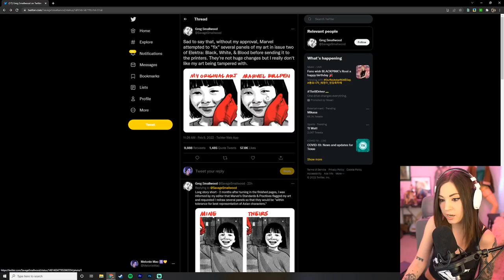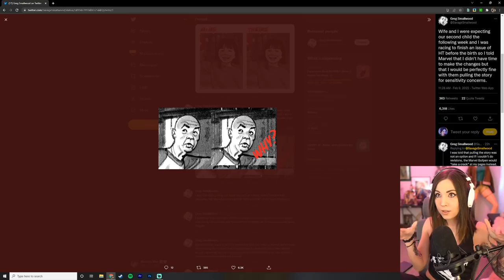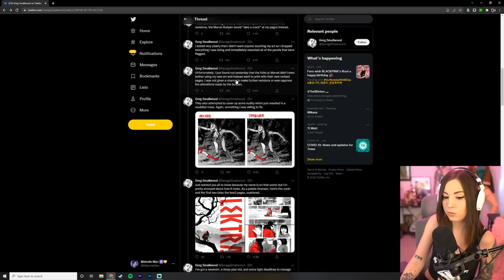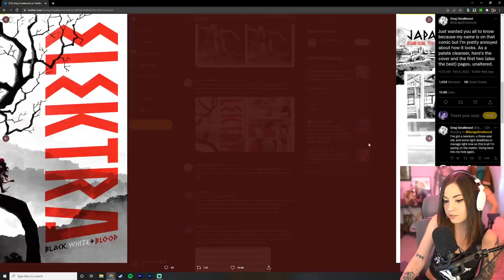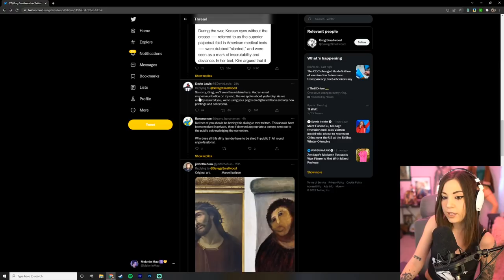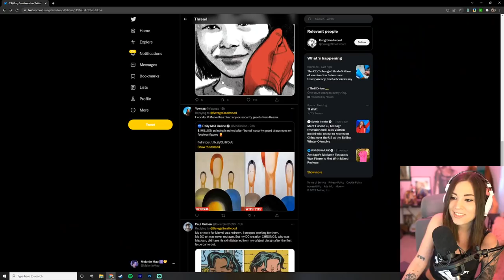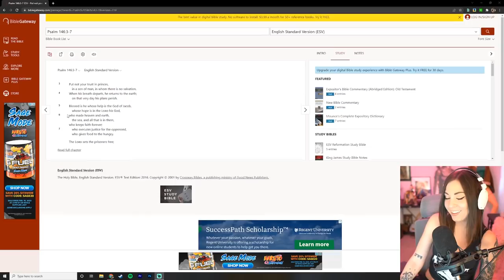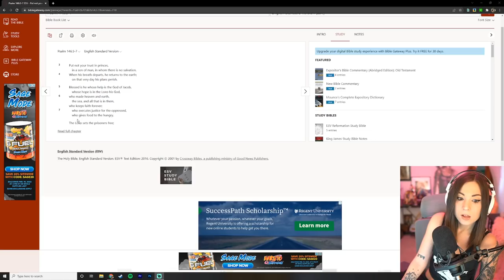Marvel Uglifies Artist's Work Because Woke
(pending approval so just check back please)

Marvel doing what they do best - big oof in the name of wokeism